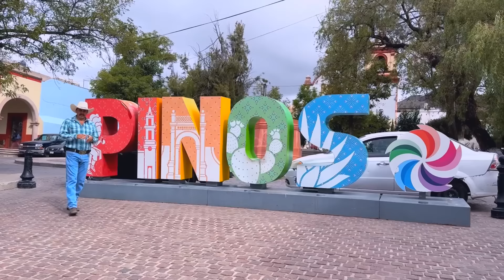Este mensaje ES PARA SALVAR EL PLANETA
Este video es la primera parte de esta serie que grabamos en Pinos Zacatecas con Toño y Pancho Briones. A Toño ya lo conocemos bien por los videos de la mezcalera que hemos hecho con el en La Pendencia, una comunidad de Pinos. En esta serie platicamos más con Pancho que cn Toño ya que es Pacho es dueño de una empresa dedicada a elaborar y realizar proyectos de reforestación muy interesantes.
En esta la primera parte de la serie visitamos a Toño en el vivero donde produce plantas de maguey, mesquite, huizache, sotol, pino piñonero entre otras, plantas que Pancho ha utilizado en las reforestaciones. Aquí también doy una introducción a lo que veremos en los siguientes dos episodios de la serie donde Pancho nos explica y nos muestra lo que ha hecho en las sierra de Pinos y nos orienta sobre como podemos hacerle para emprender proyectos similares en nuestras localidades. Esta serie tiene mucho valor para el mundo, no importa si nos interesa o no la ecología, ojalá toda esta información despierte el interés en muchas personas para que seamos muchos los involucrados en reparar el daño a la naturaleza causado por el humano.